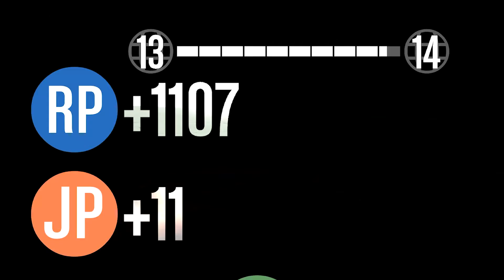I AM THE BEST SUMO WRESTLER EVER!! - GTA 5 Sumo Funny Moments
Today I bring you another video on Grand Theft Auto V, I think it’s pretty funny and I hope you do too. I hope you enjoy :)

Welcome to my little love shack I call a channel. My videos usually consist of funny moments of me and my friends playing games, goofing off and just having a good time. I usually play games like Gta V, Rainbow 6 Siege, COD and a bunch of others.

Hoping and working to accomplish my dream of entertaining and making people happy for a living with my videos.

Check these out too if you're cool

That's the end of the description, you can go home now.